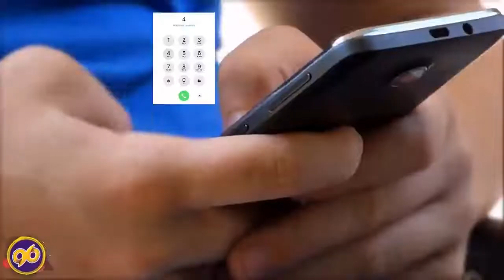Jornal 96 20/08/2018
Jornal 96 20/08/2018 AO VIVO!